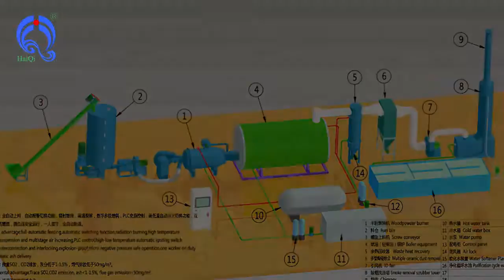Wood waste powder burner, rice husk powder burner for boiler to replace fuel coal, oil, gas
If you are interested in it , please contact with me:
Wood waste powder burner, biomass wood powder burner, rice husk powder burner connect industrial boiler to replace fuel coal, oil, gas
Use the biomass pellet and agriculture(straw, wheat straw, cronstalk, corncob, rice husk, peanut shell, cotton shell, cotton straw, rank grass. ) forests(wood, bark, tree root, tree leaves, wood shavings, bamboo powder, sawdust. ) ect, waste as fuel.